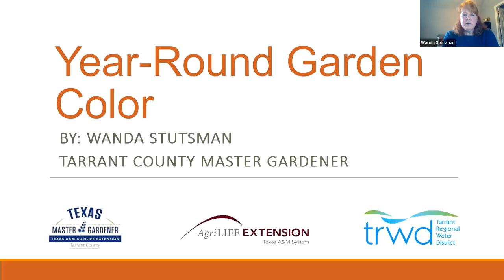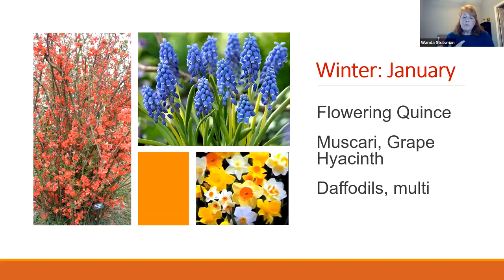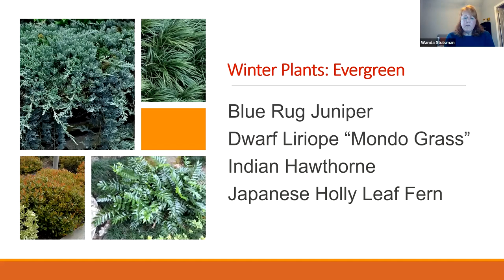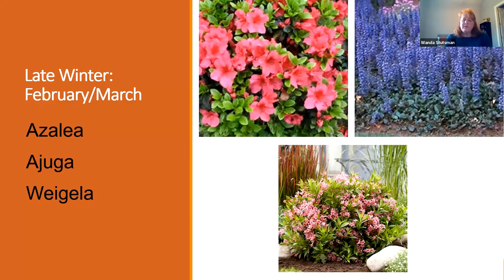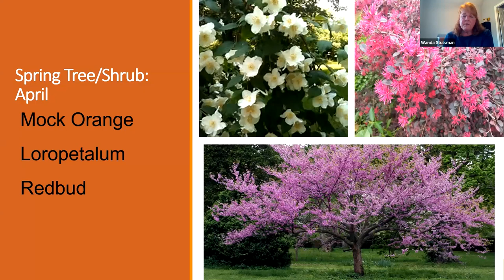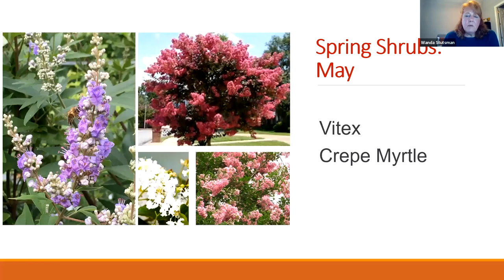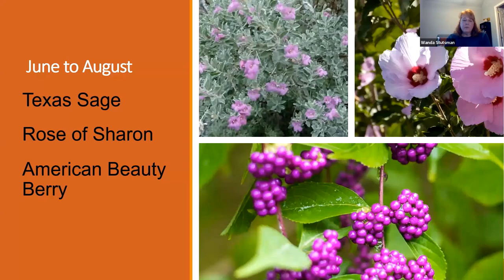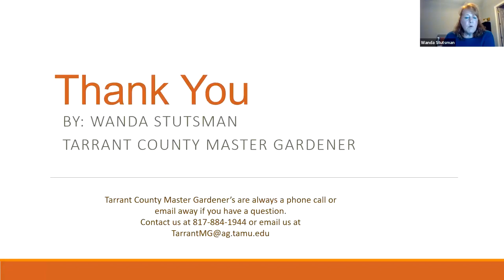Gardening Around the Year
North Texas has a long growing season and there is gardening to be done year-round. Learn what to do to have a beautiful Texas garden all year round.

This presentation is by Wanda Stutsman, a Tarrant County Master Gardener.

Visit SaveTarrantWater.com/events to learn about amazing classes and events like this one!